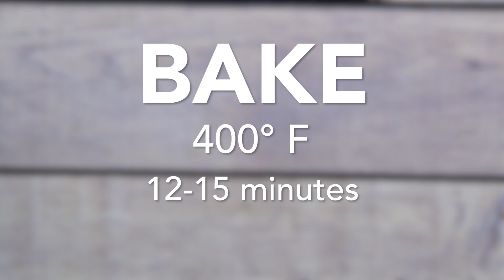How to Make Ricotta Pastries with Strawberry Compote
Easy to assemble with these step-by-step instructions, the ricotta mixture and fresh strawberry compote are dynamic together, and provide a generous touch of sweetness.